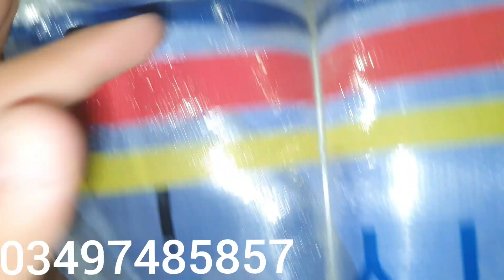China children parka jackets A1 quality wholesale rate shershah landa bazaar karachi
Shershah landa bazaar | kids jackets | used imported items

OwaisRaza